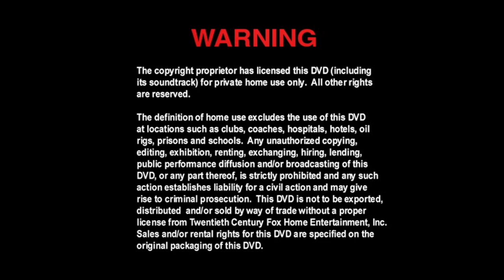Cierre DVD Titan A.E. 2000 (Argentina)